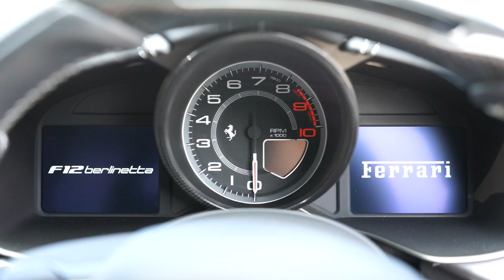THE WORLDS CRAZIEST FERRARI F12 featuring Gaz from Geordishore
DeanRedline and Gas from Geordie Shore drive a very rare Ferrari F12 N-Largo around Leeds to gage peoples reactions and cause absolute chaos!